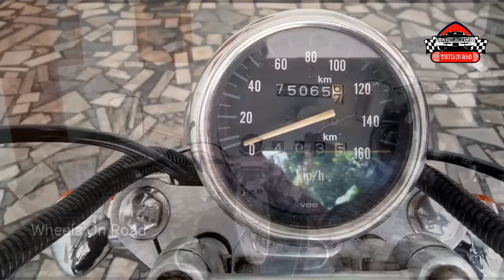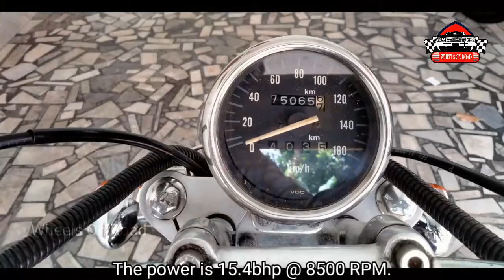Kawasaki Eliminator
Kawasaki bajaj Eliminator
First cruiser bike in India # Wheels On Road.